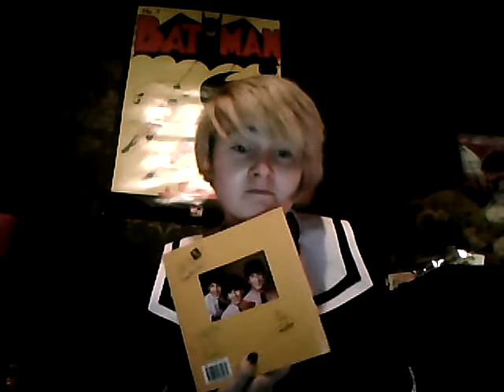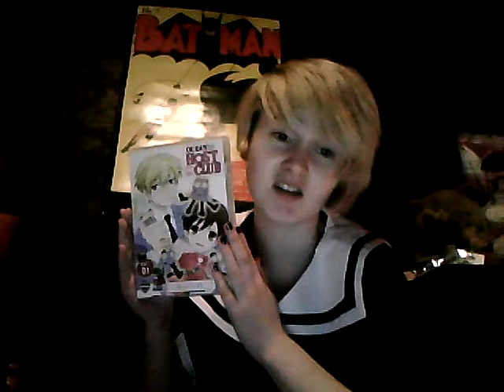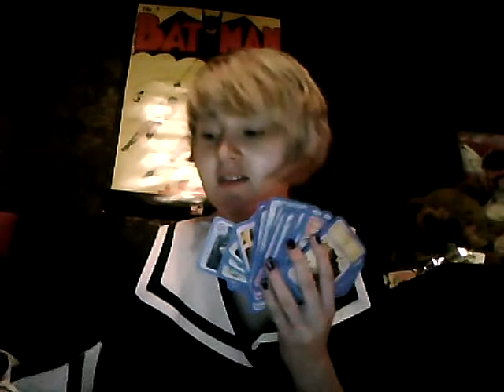Michelle Likes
I am just sharing with you all my like for they are awesome if u want to add me on facebook here is a